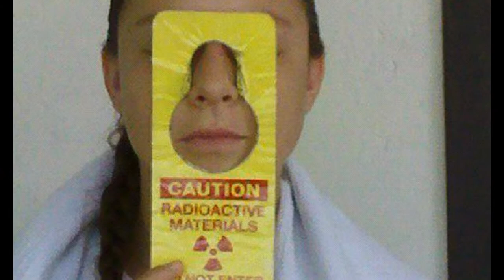"F C" HD version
"F.C."
The story of Wisconsin softball player Mary Massei. The outfielder
was diagnosed with thyroid cancer three weeks before she was supposed to
come to the university.
By Kyle Deckelbaum and Parker Gabriel.